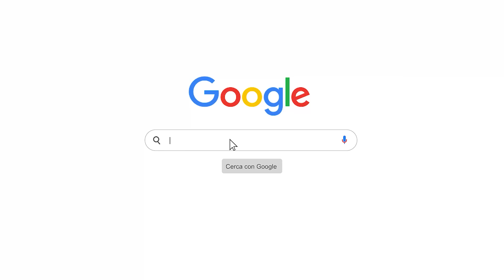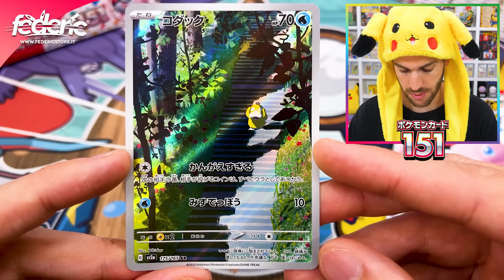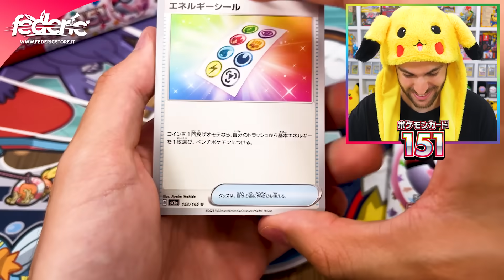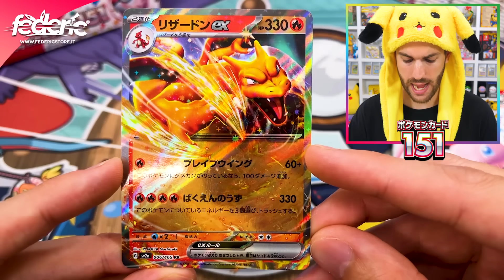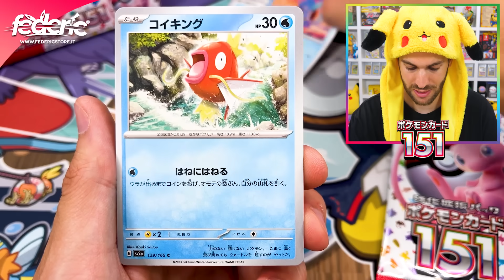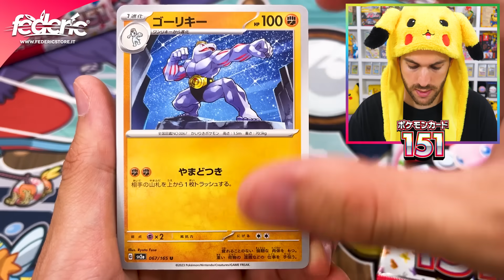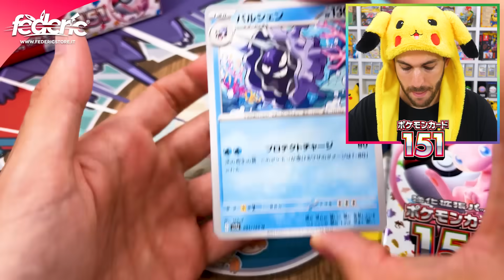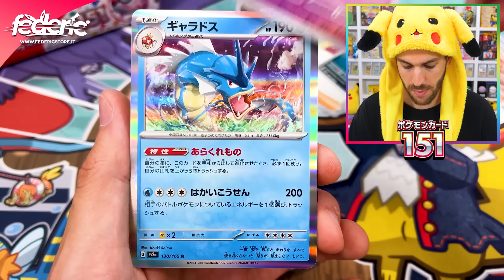*QUESTA CARTA È STATA BANNATA PER 25 ANNI!!!* - Apro 20 Bustine Pokemon 151!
Oggi apriamo un altro Box Giapponese da 20 Bustine di Pokemon 151 e troviamo una carta bannata da 25 anni!

Federic©